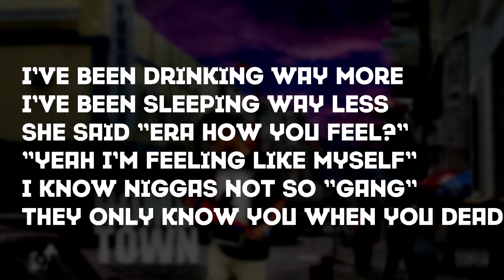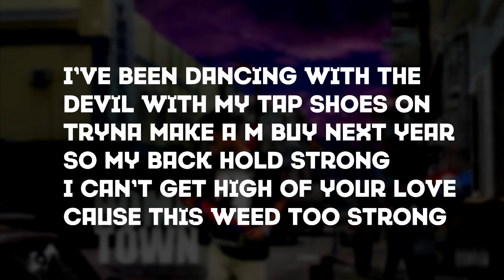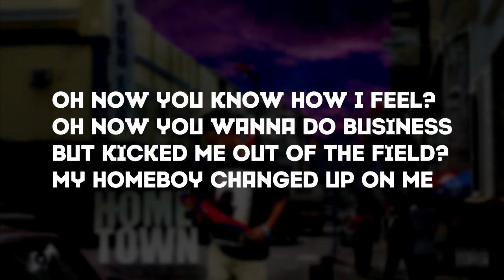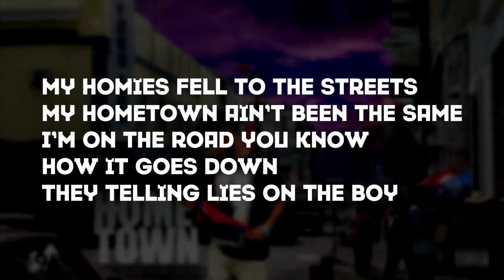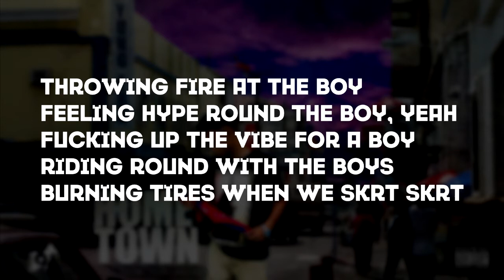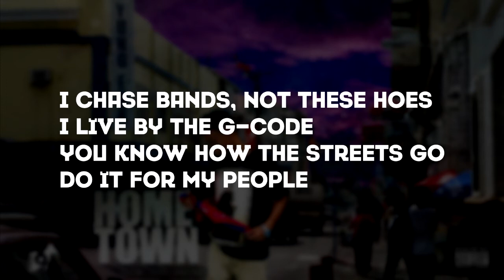Yung Era - Hometown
This song is dedicated to everyone who had to leave their home town to go live somewhere else to make a better life for themselves. Produced by Yung Era.